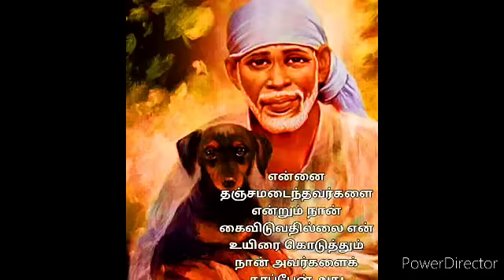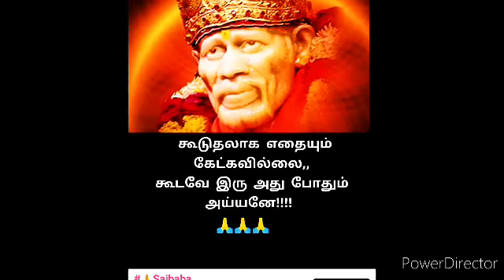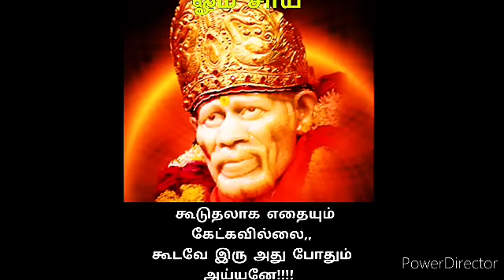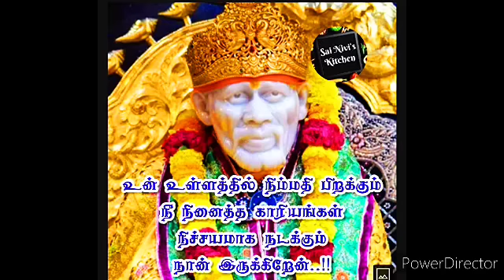இதை மட்டும் செய் உன் பிரச்சனை அனைத்தையும் அடித்து நொறுக்குகிறேன் இது உண்மை | SHIRDI SAI BABA ADVICE